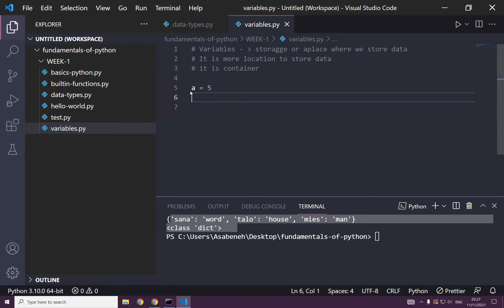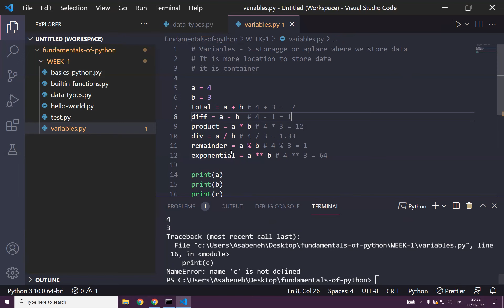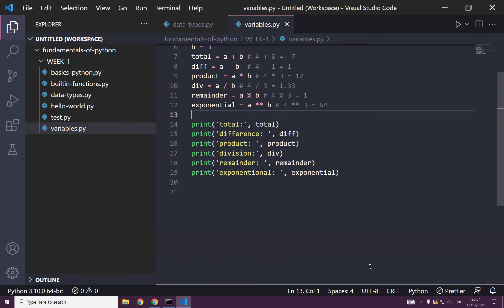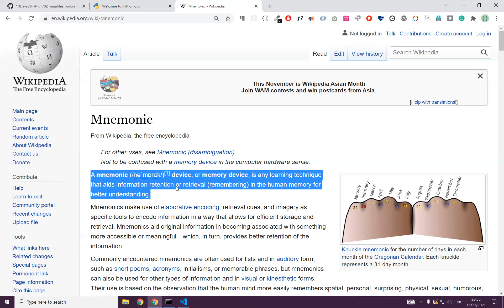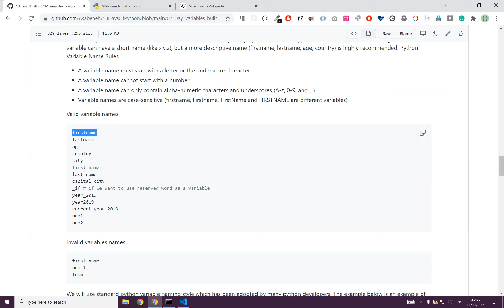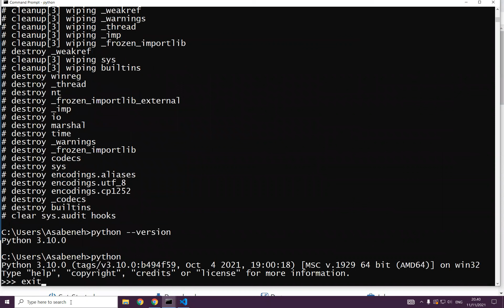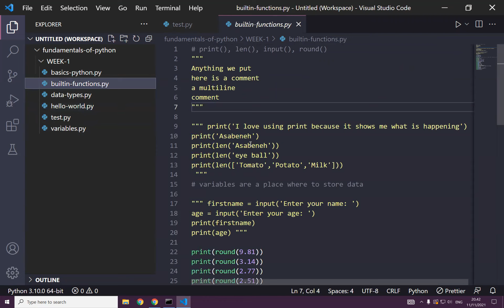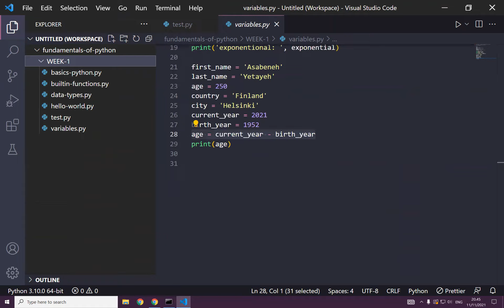06 - Variables in Python